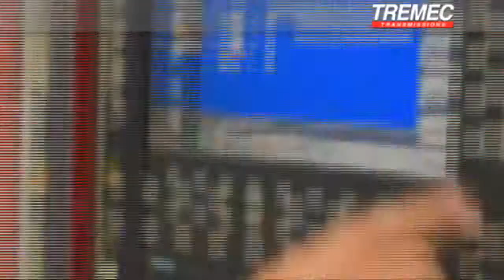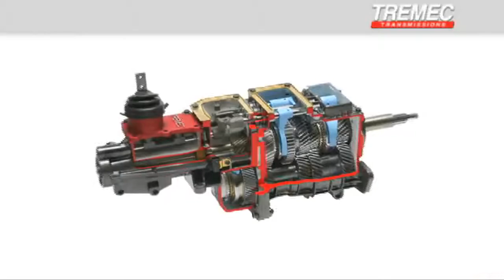TREMEC Aftermarket Transmissions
Overview  of high-performance products for the automotive enthusiast and sportsman racing communities